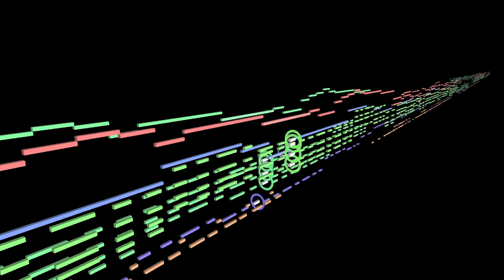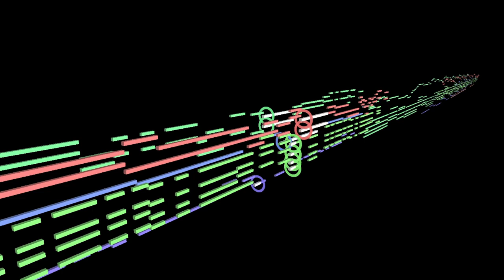【東方風自作曲】太陽の女神の手先の世界 ～ Assertive Amaterasu【RFLCTNS】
Title: The Sun Goddess with the World at Her Fingertips ~ Assertive Amaterasu

Music comment:

"This is an alternate theme for Mikoto Tensho from the Touhou fanwork, Fairyland of Mishmash.

I composed this music theme with a powerful, albeit screen-addicted, individual in mind; Internet users—especially those on social media—are very assertive, hence the title.

It seems fitting for Mikoto's design and backstory, don't you think so?"